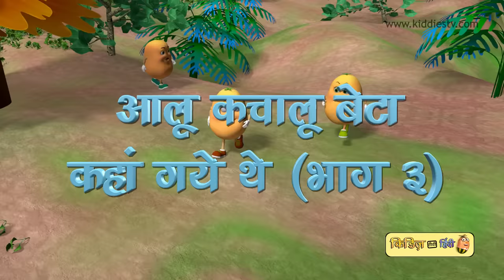Aloo Kachaloo , Chuhe ko bukhar hai & other hit songs for kids | Hindi baby songs | Kiddiestv hindi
Leave A like on our Facebook Page!